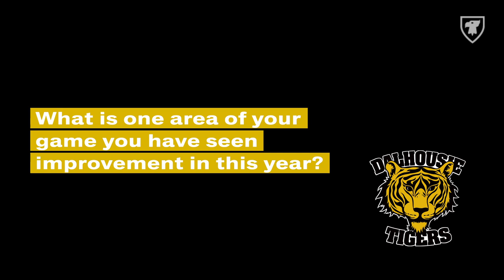Talking With Tigers - Nginyu Ngala